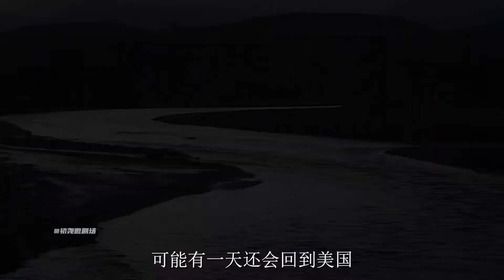頂級戰爭片，17歲新兵被游擊隊擄走殺害，隊長為了保密選擇自殺。